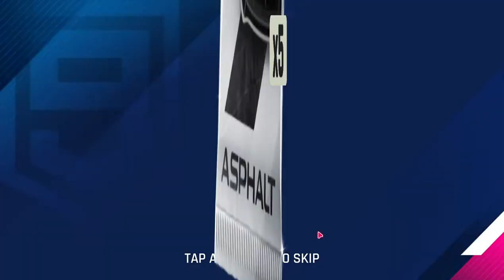Opening FireWorks Nights Packs | Decent drop rate? | Asphalt9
the drop rate is decent and all 3 cars really worth it :)